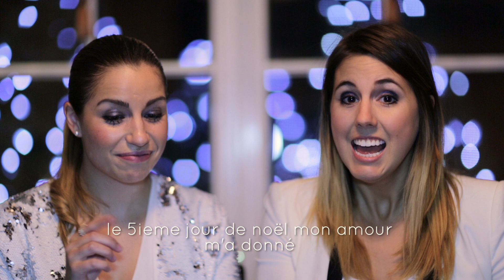VLOG #5 • SAISON 2 // BONNE ANNÉE 2016!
Chantent, dansent, rient, fêtent, c'est ce que font V + M lors de leurs vacances des fêtes! Alors, dans ce vlog, nous vous proposons quelques idées pour, qu'à votre tour, vous profitiez de vos vacances au MAX! BONNE ANNÉE 2016 Montréal!